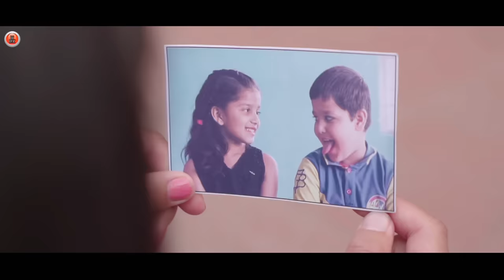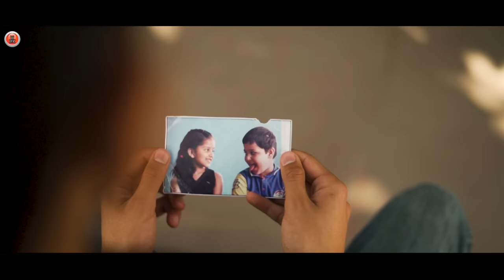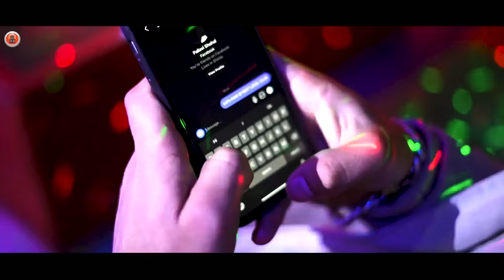Lapa Lap - Dj Blast | Dimple Thakur | Latest Himachali Nonstop Songs | Pahari Video | Music HunterZ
Here we presents New Nonstop Himachali Video Songs from the album Lapa Lap - Dj Blast by Dimple Thakur
𝅘𝅥𝅯  Album : Lapa Lap - Dj Blast
𝅘𝅥𝅯  Singer : Dimple Thakur
𝅘𝅥𝅯  Lyrics & Composer : Bablu Boby
𝅘𝅥𝅯  Starring : Pallavi Shohal, Mishti Dota, Sonali Royal, Rajat Kanthala, Hunny Bunny,  Himanshu Kanwar & Abhishek Gupta
𝅘𝅥𝅯  Editing  & Direction : Manas Gulati
𝅘𝅥𝅯  DOP : Avinash Bushari & Susheel
𝅘𝅥𝅯  Group : Ajay Dance Group
𝅘𝅥𝅯  Special Thanks : Ashok Palsra, Vinod Raftaar & Fine Tailor Rampur

𝅘𝅥𝅯  Songs : 1) Suit Ara Sildi Lagi - Ho Sarla
                  2) Babliye Kali Kali Teri Aankhi Ra Ishara
                  3) Shimla Re Tiyen Chhotiyen - Dilru Luta Jhata Jhat
                  4) Dilboruye